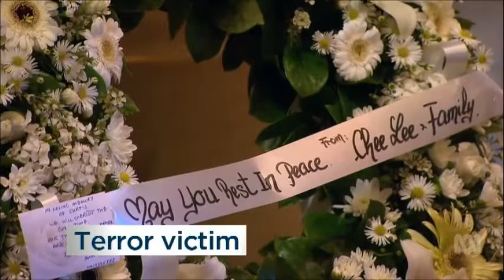ABC News Canberra - Opener (17/10/2015)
With test card shown at the beginning.